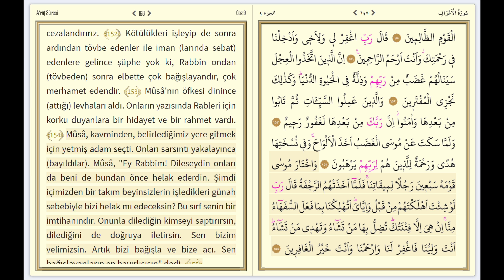kuranı kerim Sayfa 168 diyanet portalı A'râf Sûresi Sayfa 168 Ayet Ayet 3840x2160 4K qoran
)HAYAT'ÜS SAHABE
الهى انت مقصودى، ورضاك مطلوبى